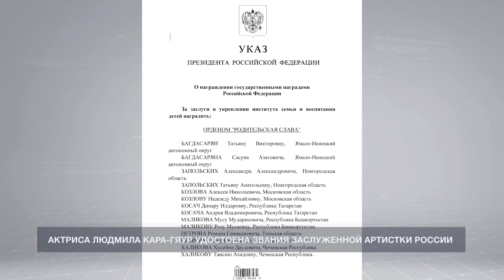Севастопольской актрисе Людмиле Кара-Гяур присвоили звание заслуженной артистки России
Актрисе Севастопольского академического русского драматического театра имени Луначарского Людмиле Борисовне Кара-Гяур указом Президента Владимира Путина присвоено почётное звание заслуженной артистки России. Документ опубликован на портале правовой информации.